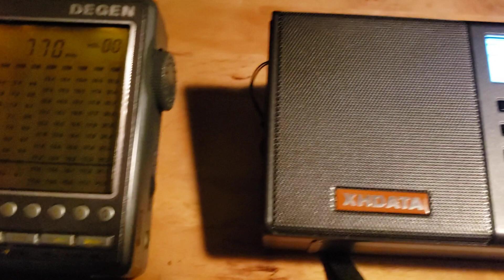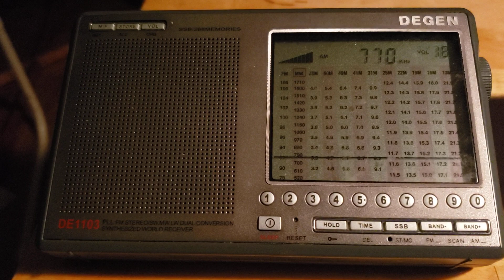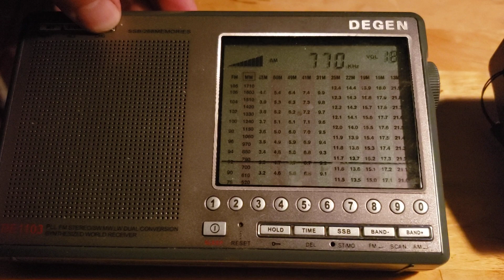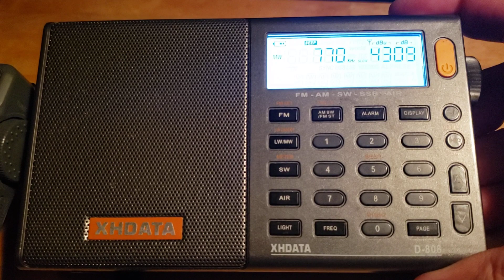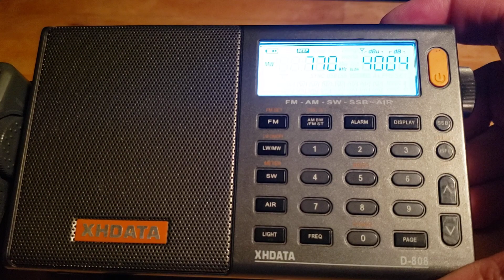Degen DE1103 VS XHDATA D808 770 kHz WABC New York Mediumwave test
Receiving WABC on both receivers June 17th 2020 around 0400 UT using internal ferrite antenna